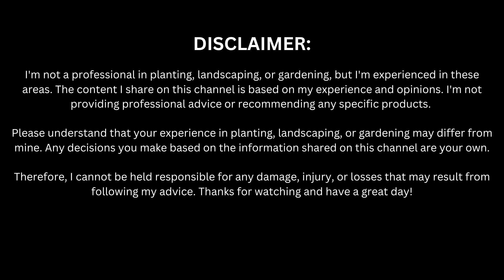Landscape Work Project at BF Homes Parañaque with the Beauty of Elephant Ear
Roldan is planting Elephant Ear utilizing unique foliage to create stunning garden designs. Watch him as he enjoys the world of landscaping and shares his creation for a beautiful outdoor space.

Editor: Mark Jerold Bailes